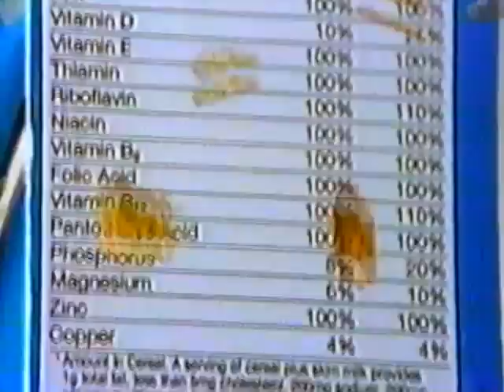Total Cereal "Lots Of Bowls" TV Ad (USA) June 13, 2003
They were bowled over!